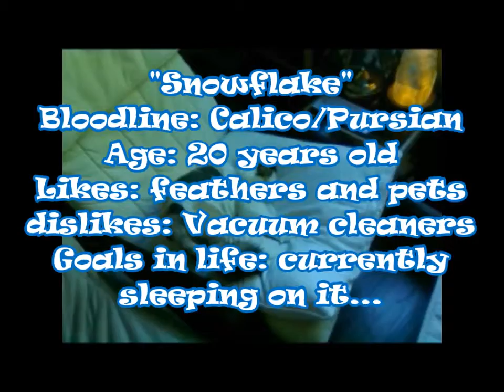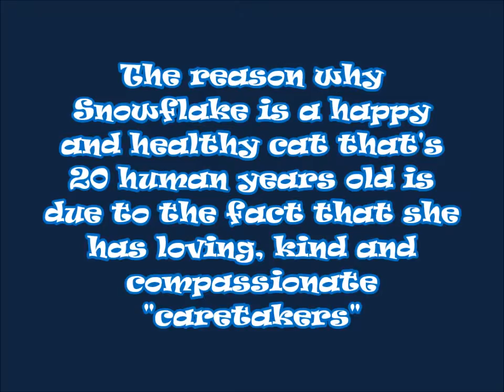Snowflake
Snowflake is a 20 year old calico/persian feline that has many more joyful years to look forward too and she dreams about this daily for about 16 hours per day! Music by Neil Young, "Long May You Run".